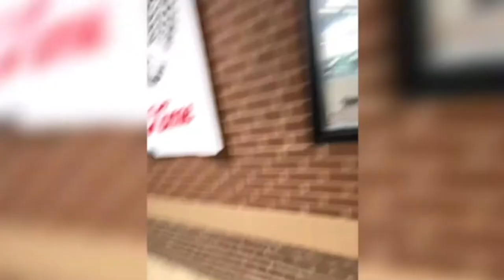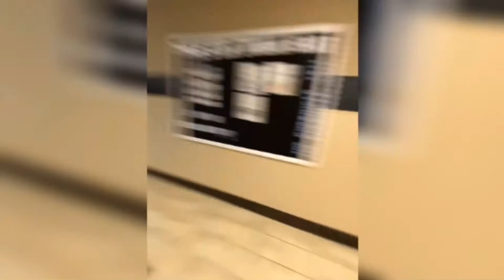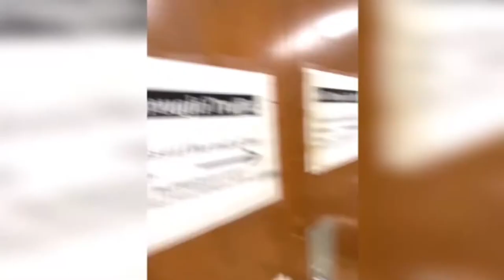Sneaking Into A High School!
In this video me and my friend sneak into a high school and explore hidden rooms, hallways, the auditorium, and also the middle school. Enjoy :)